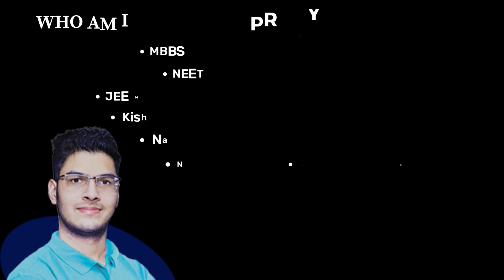Spilling out Secrets ft. Hrishikesh, NEET 2022 AIR-3 | How he scored 180 in Physics and 715/720?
Spilling out Secrets ft. Hrishikesh, NEET 2022 AIR-3 | Karnataka State Topper | How he scored 180 in Physics and 715/720?